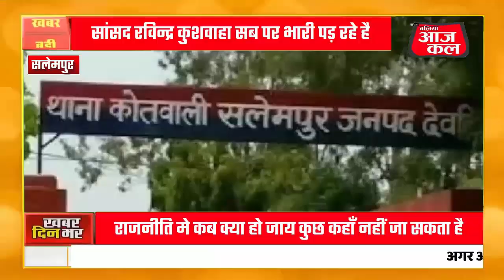सलेमपुर लोकसभा सीट पर जातिसमीकरण पड़ेगा भारी